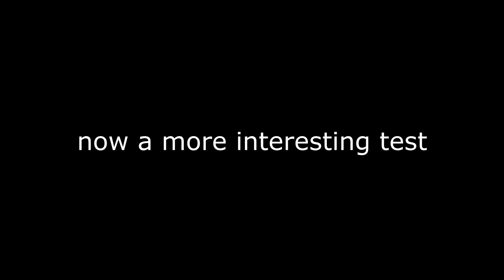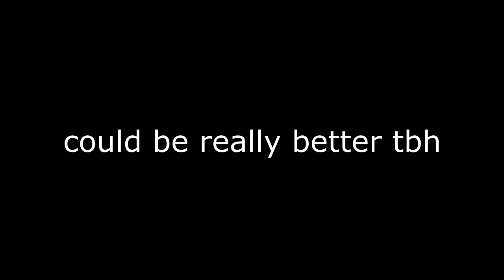LMAOBOX Backtrack and Projectile Aim Tests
0:00 Basics
0:25 Launch Pad
01:05 Demoman Time
01:27 Sticky Time
01:43 Backtrack

F.A.Q

1.Who is the boy in your LMAOBOX?

A. a retard

2. Do you like lmaobox?
A. No , but i only use it because it's the only thing available for me.

3. What are your sound mods?

Gir489 sound pack
Cartoony Weapon Sound Pack

4. What are your specs?

GTX 1050 TI and a Intel I5 all you have to know.

5. What is the song in bg?

Postal 2 - Beta map muzak.